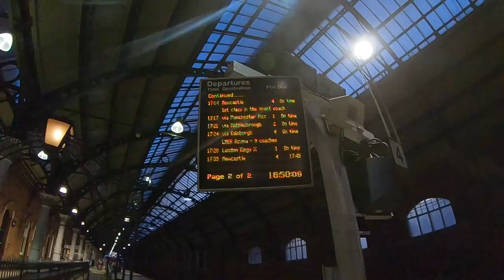LOVE A NIGHT WITH ZLATAN!! | JIMMY BULLARD | VLOG NINE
Happy Sunday people , todays bit of action is a little road trip with myself and the bulldog . We went up to Middlesbrough to do “you know the drill”. It’s always eventful going anywhere with Jimmy!!! Enjoy legends x